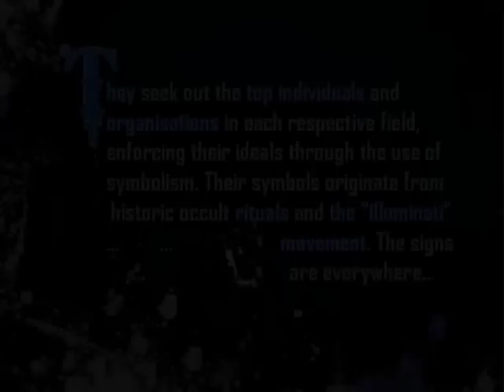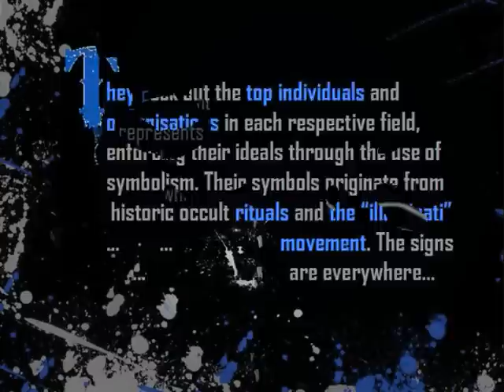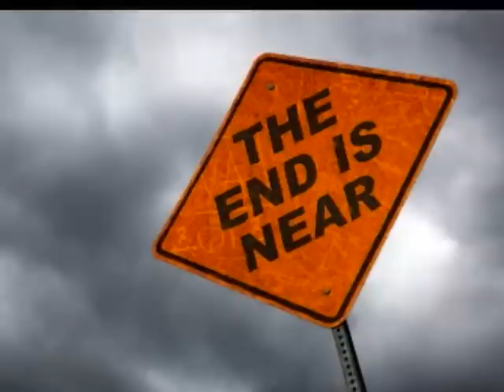THE GREAT DECEPTION- Symbols of the Illuminati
Symbols of the "illuminati movement" and Satanism in society.